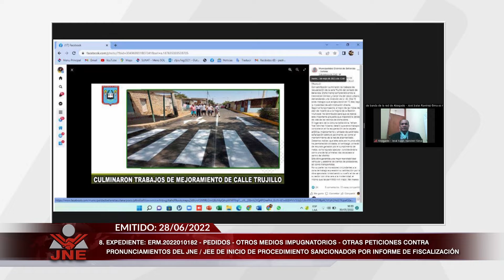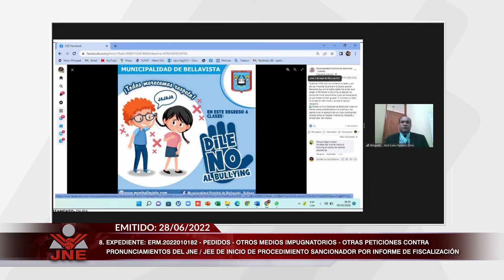28 de Junio de 2022 Audiencia Pública